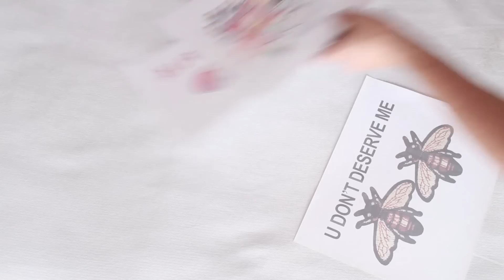DIY Ropa Tumblr (PARTE 2) Renueva tu ropa - David Tasco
EL PRODUCTO SE LLAMA "PAPEL TRANSFER", LO PUEDEN CONSEGUIR EN TIENDAS/PAPELERÍAS :D

Hola chicos, LOS VOY A COMPLACER, esta es la segunda parte de Ropa Tumblr y cómo podemos renovar/personalizar nuestra ropa :D
Este video está complemante inspirado de algunos influenciadores digitales como:
-Drew Scott
-Manu Rios
-Dexel
-Pedrit Mejía
Quice hacer algo chenre, fácil y económico para que todos tengamos ropa Tumblr y podernos tomar buenas fotos con ella. Espero les guste y lo hagan, UN ABRAZO ENORME♥

Créditos:

Final: Sam Smith - Too Good At Goodbyes